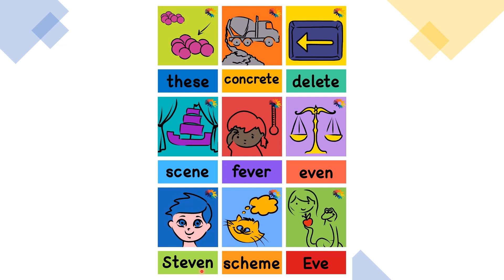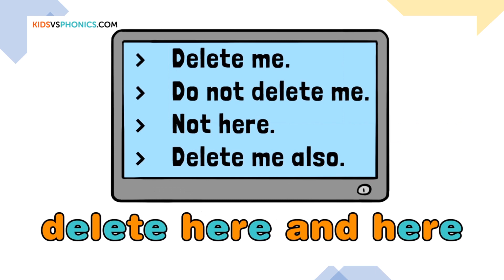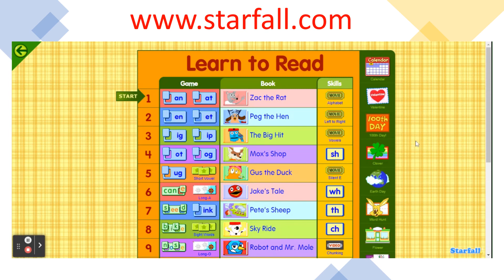15.1 e_e